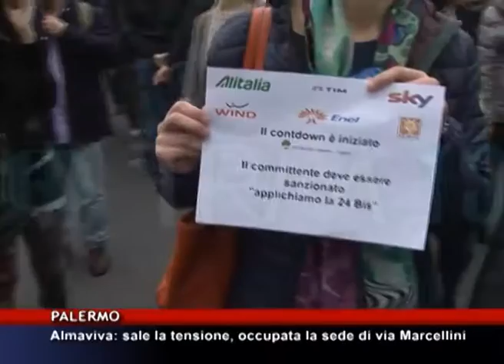Almaviva, sale la tensione: occupata la sede di via Marcellini [TgMed 19/10/2016]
Sale la tensione tra i lavoratori di Almaviva: il vertice di ieri per scongiurare i trasferimenti in Calabria è slittato a domani, nelle due sedi palermitane i dipendenti sono in sciopero e la sede di via Marcellini questa mattina è stata occupata.